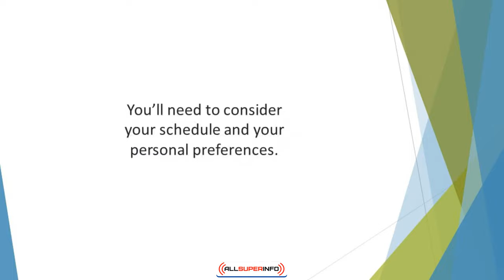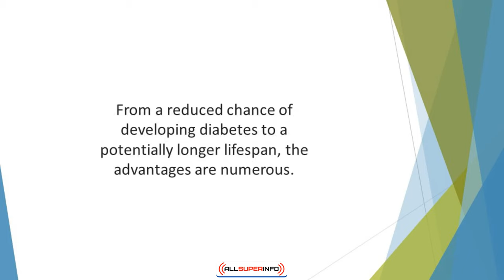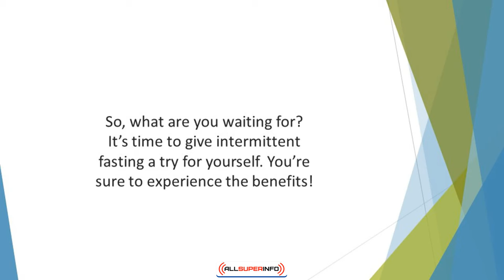Video 12 Conclusion